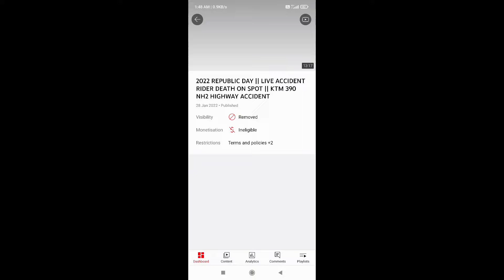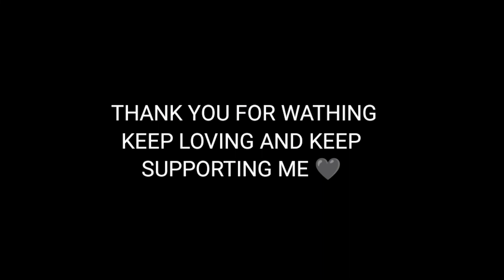💔Youtube Delete My Video || Strike! || Help me | small creators problem 😭|| Channel deleted??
TOPIC_💔Youtube Delete My Video || Strike! || Help me | small creators problem 😭|| Channel deleted??

Instagram search_(mrt7003talib)

Insta pe folow jrur karna aagr description parh rahe ho to 🤣

HELLO GYS THIS IS YOUR BRO TALIB
AND U R WATCHING MY CHANNEL

TO GYS VIDEO AP LOGO AACHI LAGI HOGI
AGAR AACHI LAGI HO TO PLZZ CHANNEL KO SUBSCRIBE KRE AUR BELL ICON KO HIITT KRKE APNE DOSTON KE SATH SHARE KRDE GYS AP LOGO KI HELP AND SUPPORT SE AAGE BADHNA HAI

NEXT VIDEO ME IMPROVEMENT HOGI PAKKA

Keep loving me and keep supporting me gya 😍

music credit...